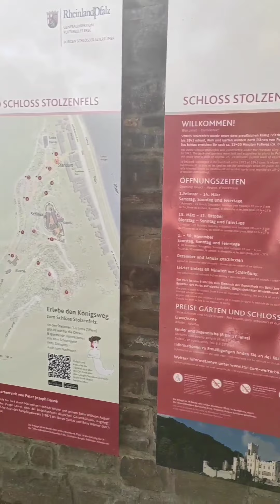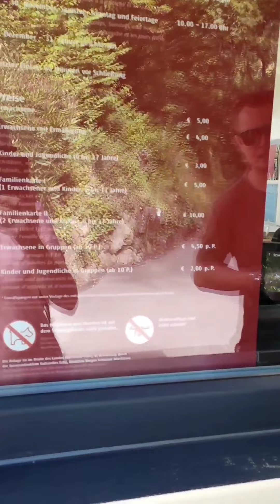#3 Niemcy: Koblencja dzień 3. Zamek Stolzenfels i nieudany wypad do browaru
Trzeci i za razem ostatni dzień. pobytu w Koblencji. Tym razem pogoda dopisywała.